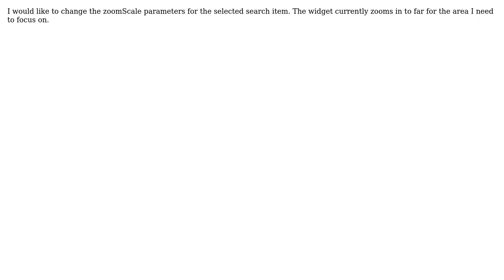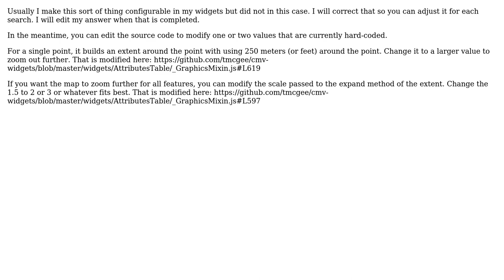GIS: Set zoomScale for CMV search widget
With thanks & praise to God, and with thanks to the many people who have made this project possible! You are responsible for your own actions.